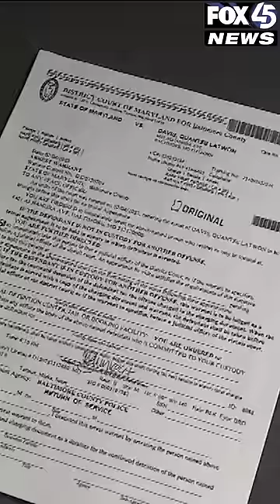3 pedestrians raped at gunpoint in Towson, man arrested and charged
“It shook our community to the core,” Nancy Hafford said. “I’ve got to admit we were pretty horrified. We’re very sad that something like this could happen in Towson.”